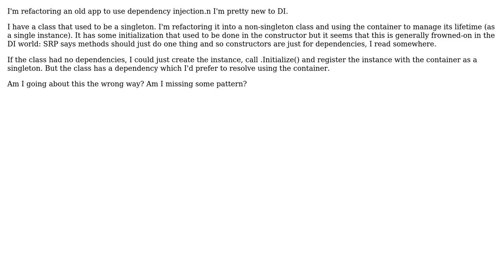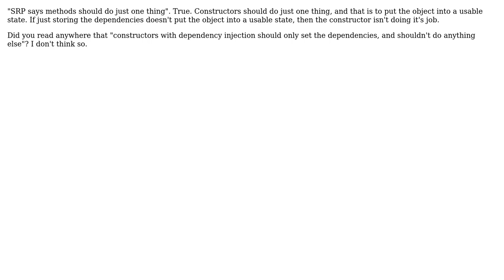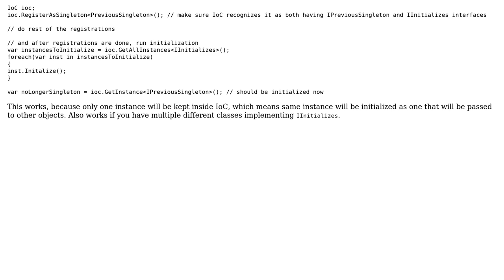How should I refactor a singleton (to be used by a container) when the refactored class requires...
Software Engineering: How should I refactor a singleton (to be used by a container) when the refactored class requires initialization and takes a dependency?

With thanks & praise to God, and with thanks to the many people who have made this project possible! | Content (except music & images) licensed under CC BY-SA | Music | Images & others | With thanks to user user2871239 user Lukasz Zwierko user gnat user gnasher729 user Euphoric and the Stack Exchange Network Trademarks are property of their respective owners. You are responsible for your own actions.